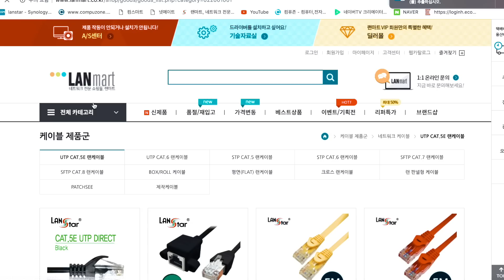세상에서 가장 빠른 인터넷 케이블 - Cat.8 LAN CABLE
cat.8케이블은 40Gbps의 속도와 2,000mhz의 대역폭을 가지고있습니다.
현존하는 가장 빠른 랜 케이블입니다.